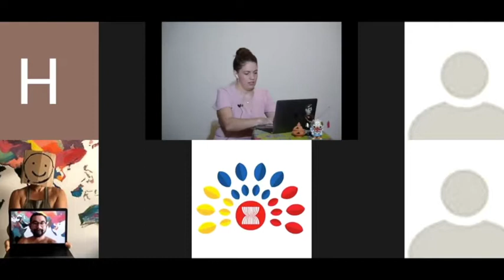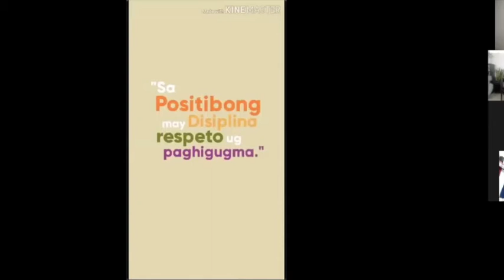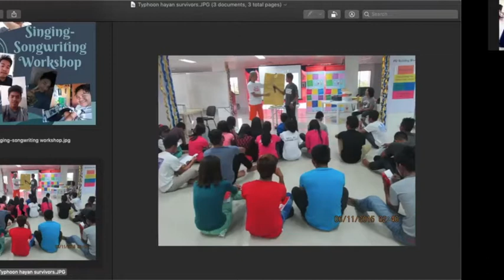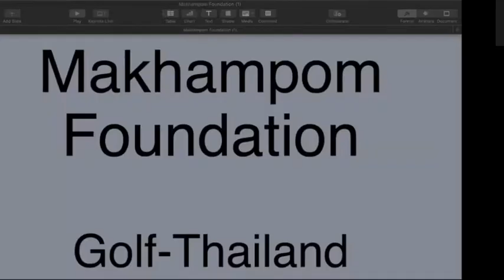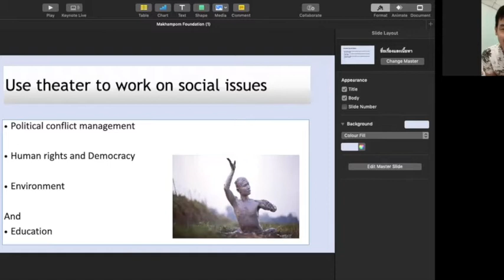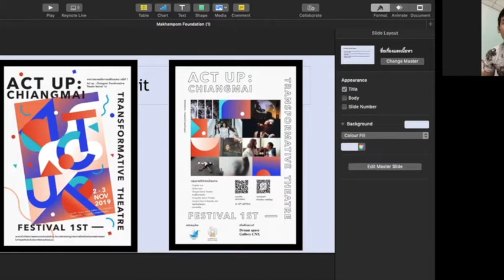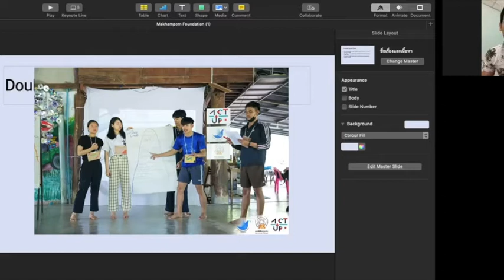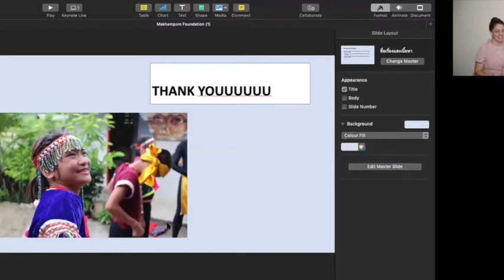Supporting Youth Needs - ASEAN Ko-mmuniti Convention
Discussion on how arts and creative expression aid youth in various ways and what are some opportunities and challenges that have arisen for youth from COVID-19.
Recorded Live on Wed, Aug 26, 12-2pm (SGT)
With community artists:
- Hope Tinambacan, theatre artist and youth advocate (the Philippines)
- Nabillah Jalal of NJ Studio, Classical musician and youth advocate (Singapore)
- Golf Thanupon Yindee, Makhampom (Thailand)